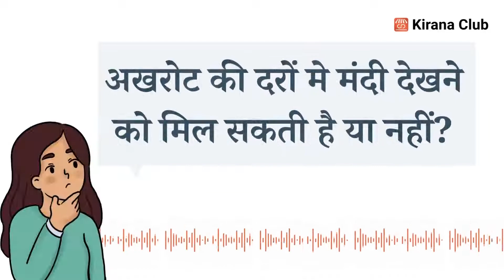अमेरिका से अखरोट की आवक शुरु